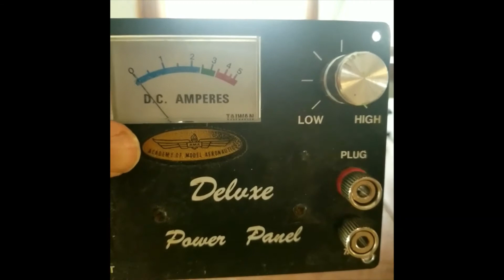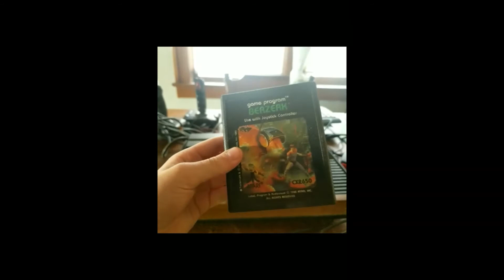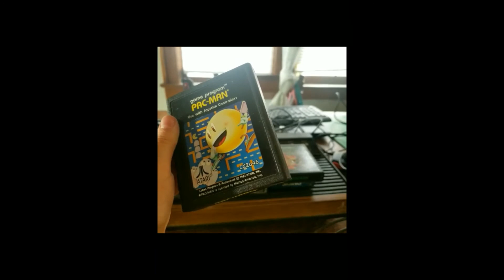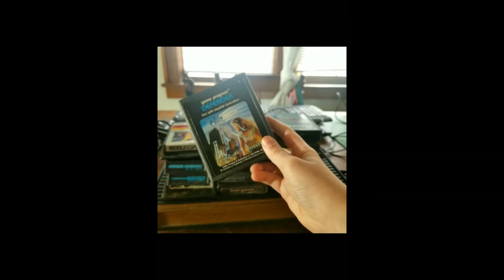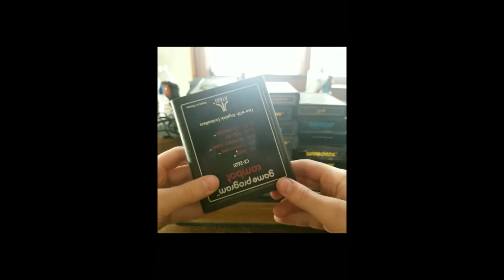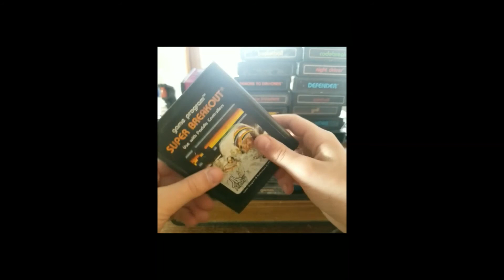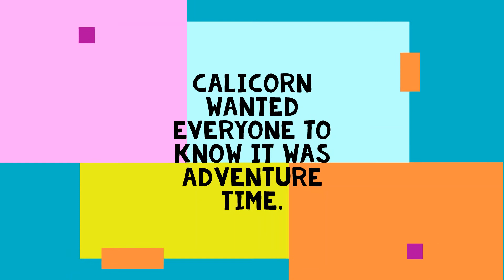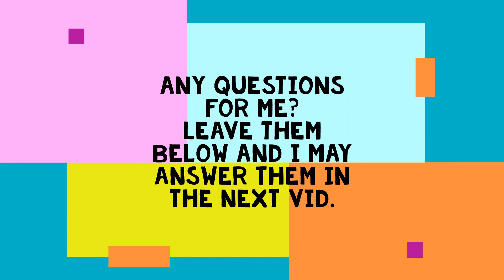The Unbaggin'ing has been done!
Received an old bag with an Atari stuck inside.  Just emptied the bag, come on and see what was in there!